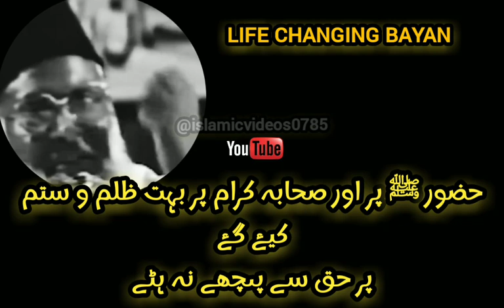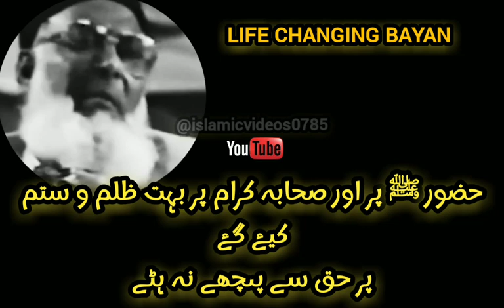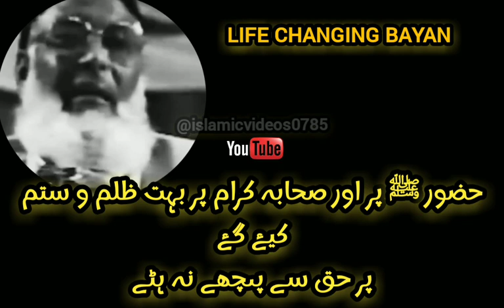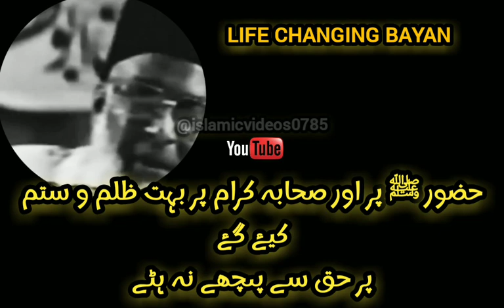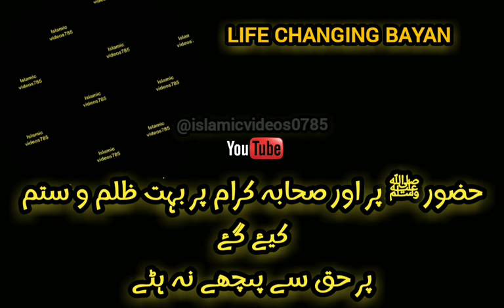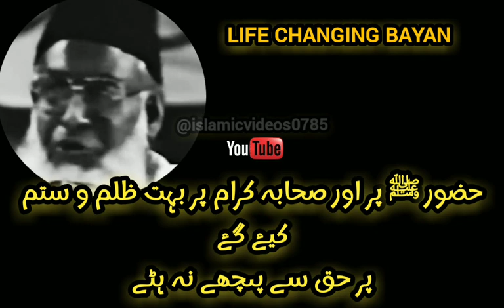Life Changing Bayan by Dr Israr Ahmad 720p